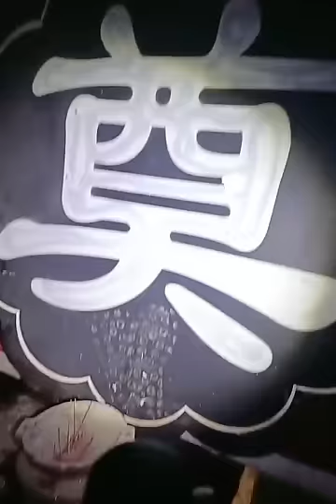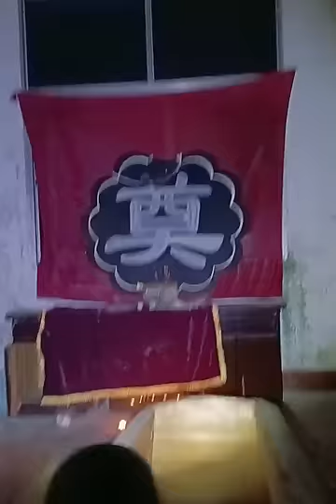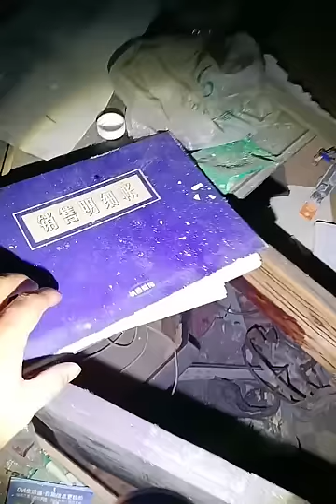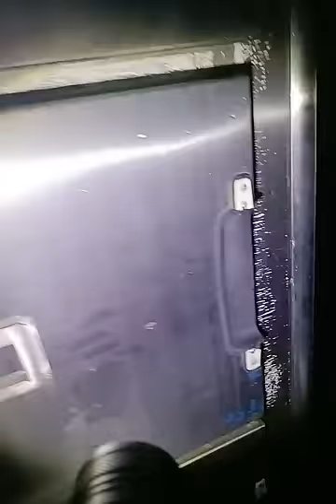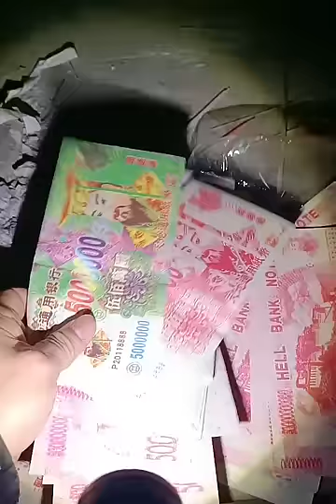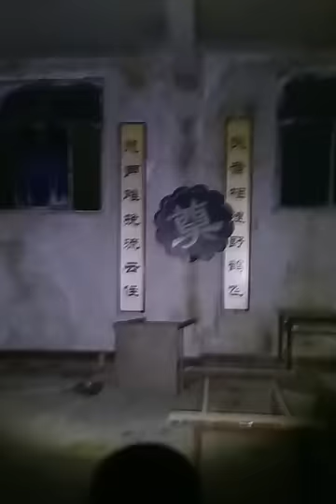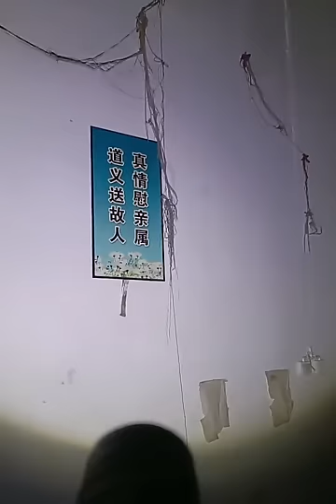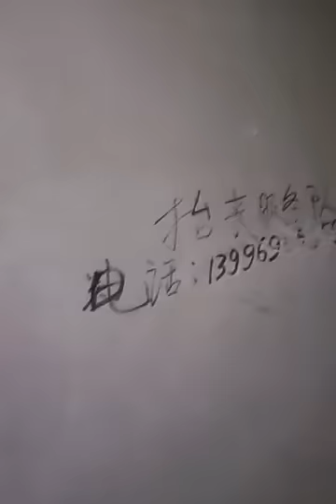火葬場 第二天 20240115